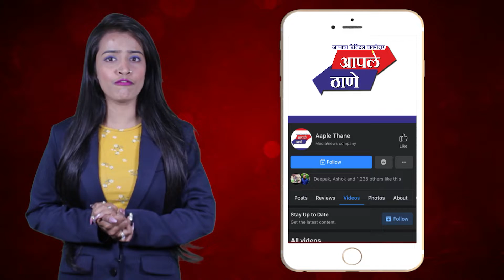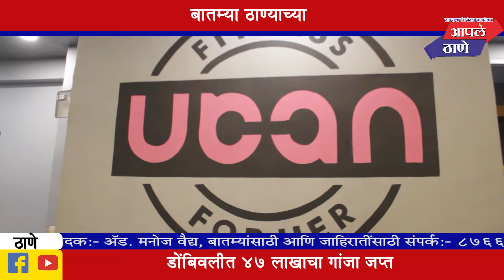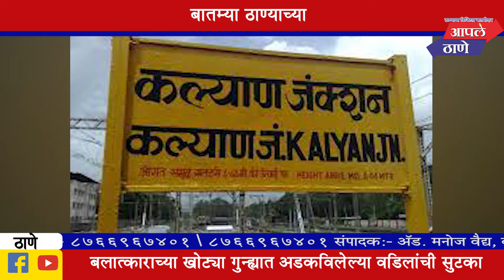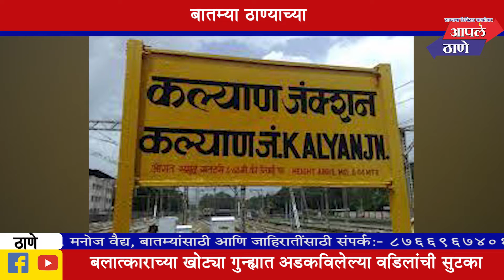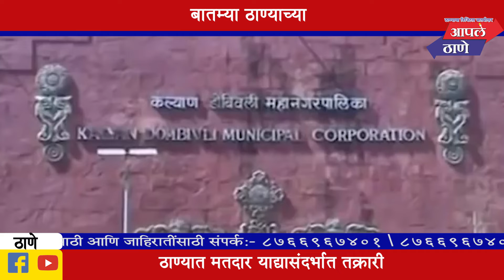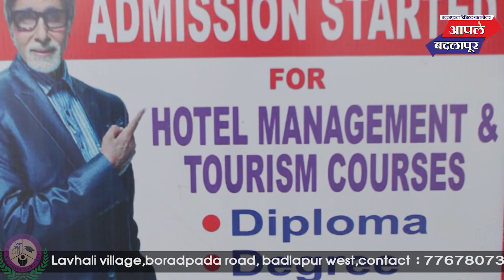बलात्काराच्या खोट्या गुन्ह्यात अडकविलेल्या सावत्र वडिलांची सात वर्षांनी सुटका;